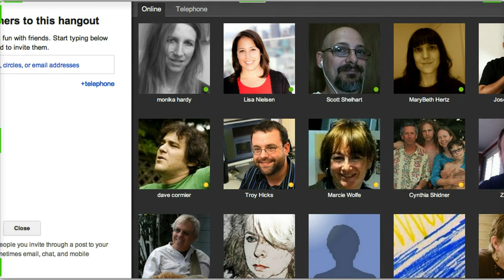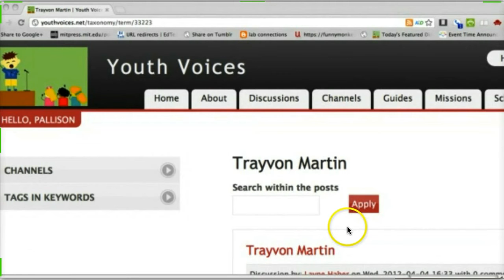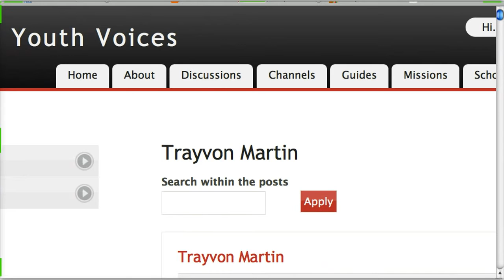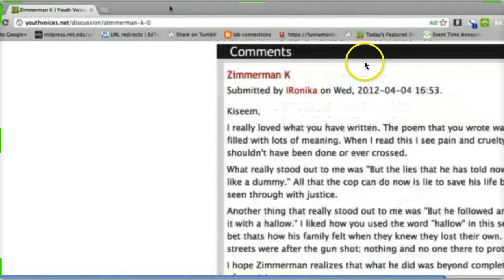TTT291 2012-4-4 What we talk about when we talk about Trayvon Martin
Teachers Teaching Teachers #291 - April 4, 2012 - What we talk about when we talk about Trayvon Martin. Paul Allison, Chris Sloan, Monika Hardy, Kiseem, Ashleigh Dennis, and Al Elliott